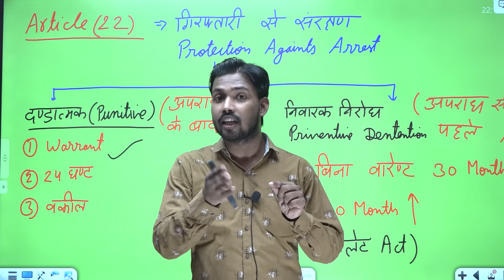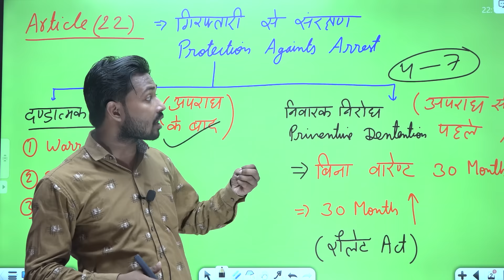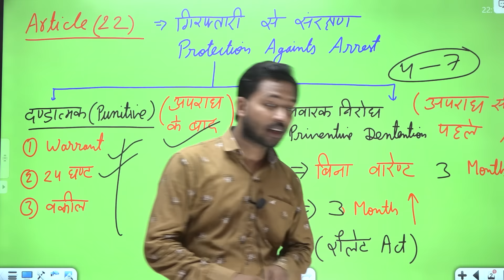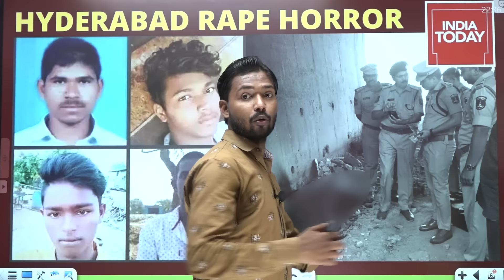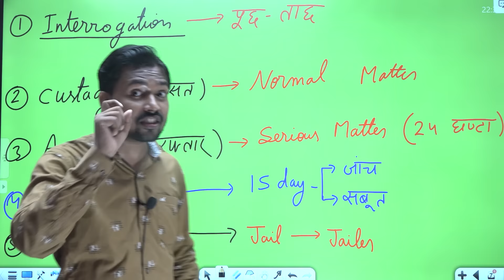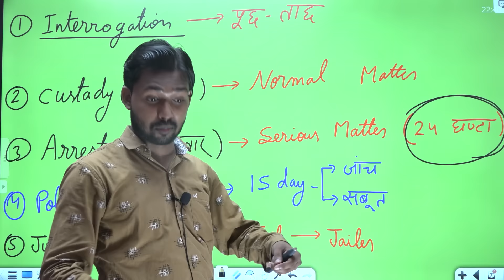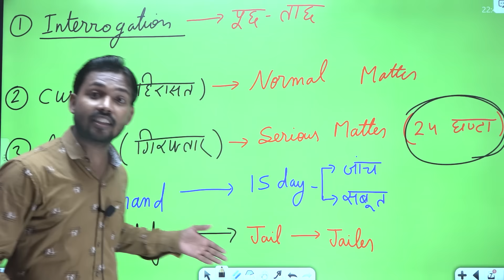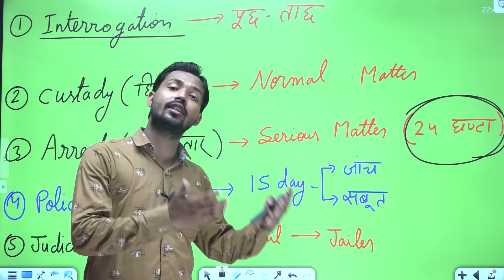Judicial Custody and Police Custody | Arrested vs Custody | Encounter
About Video :-